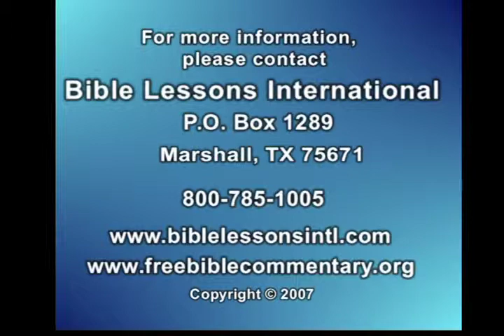منهاج الحلقة الدراسية لتفسير الكتاب المقدس للدكتور بوب أتلي، رومية 6: 15- 23، المثال 6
منهاج الحلقة الدراسية لتفسير الكتاب المقدس، المثال 6، للدكتور بوب أتلي، بروفيسور علم التفسير المتقاعد. هذا الفيديو الذي مدته 30 دقيقة فيه عرض لرومية 6: 15- 23 كمثال عن المقاربة التاريخية-النحوية لعلم التفسير التي يعلّمها د. بوب أتلي ويستخدمها أيضاً في دليل دراساته التفسيرية بعنوان "يمكنك أن تفهم الكتاب المقدس". إن التفاسير المكتوبة و"كتاب منهاج الحلقة الدراسية لتفسير الكتاب المقدس" مع العديد من الأدوات والوسائل الأخرى المساعدة على دراسة الكتاب المقدس، متوافرة مجاناً بدون أي تكلفة على الموقع الإلكتروني هذا وقد تم إعداد ترجمات (Subtitles) لهذا الفيديو باللغات التالية: العربية، الإنكليزية، الفرنسية، الإندونيسية، الكورية، البرتغالية، الروسية، الأسبانية، التاغالوغية، الأوردية، والفيتنامية وستُضاف في القريب العاجل وتصبح متاحة على النت. وإن "كتاب منهاج الحلقة الدراسية لتفسير الكتاب المقدس" سيكون متيسراً بهذه اللغات في صفحة كل لغة منها على حدة في الموقع الإلكتروني